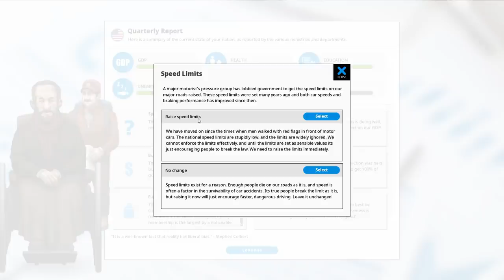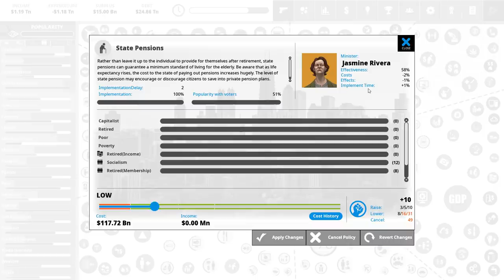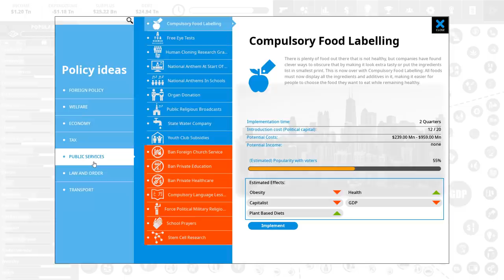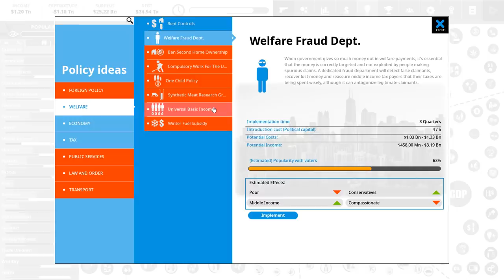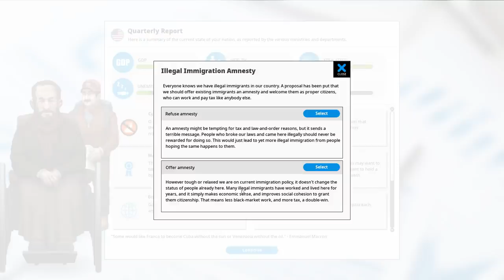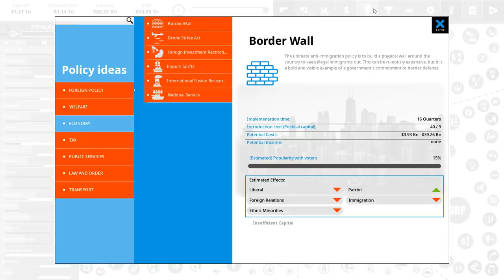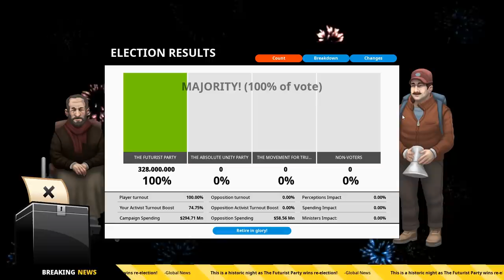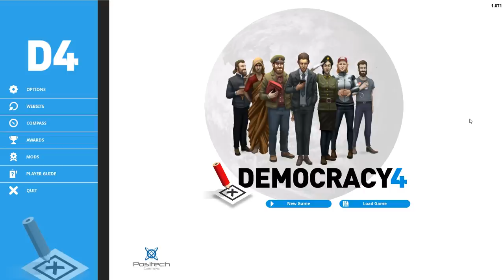Democracy 4 Early Access! | The United States - END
Welcome to Democracy 4, the long awaited political simulator! As president of these United States, I shall work diligently to reorganize government policy to solve all of your problems while pretending to value your rugged individualism! Vote for freedom! Vote for a brighter future! Vote for Pravus!